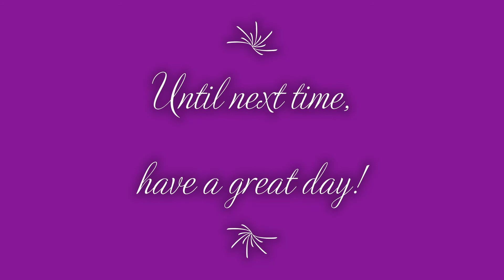Apex Legends: Stormpoint-Caustic Win